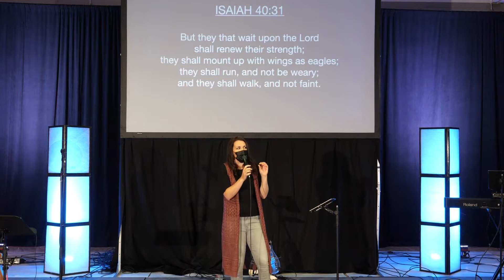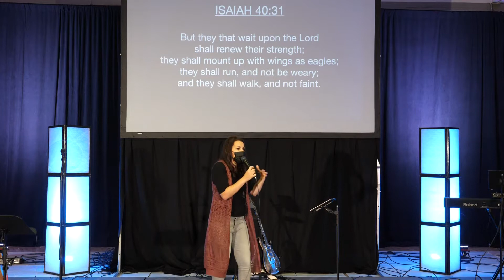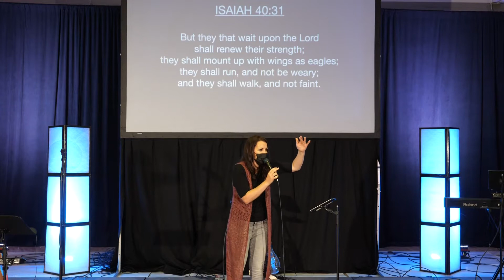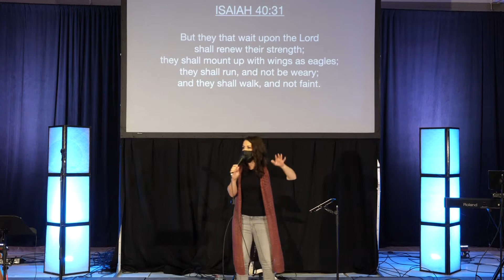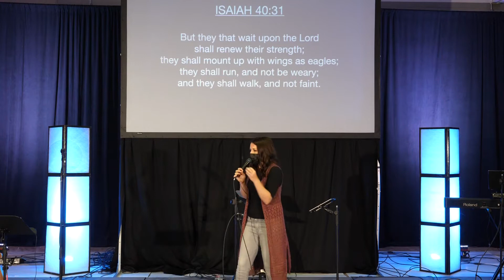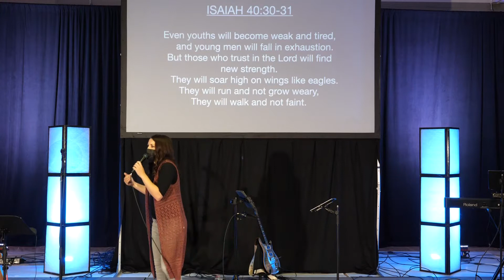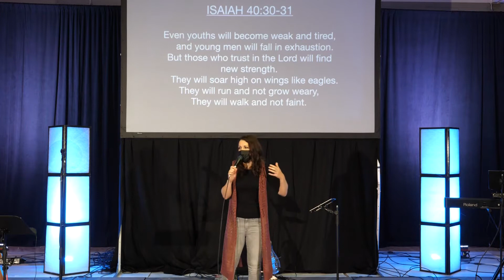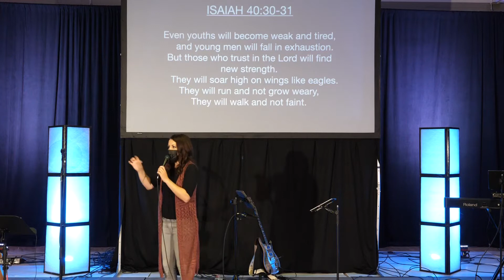Times of Refreshing Part 3 - 2020-10-04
We all want the blessings of God. So why do we sometimes feel like we are not receiving them? Today, we look at the simple step to position ourselves to receive times of refreshing.